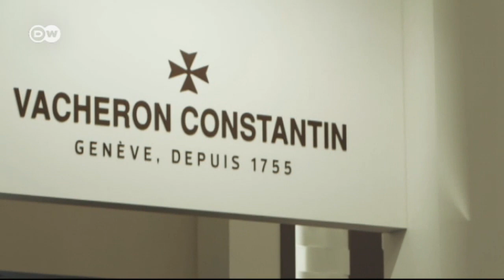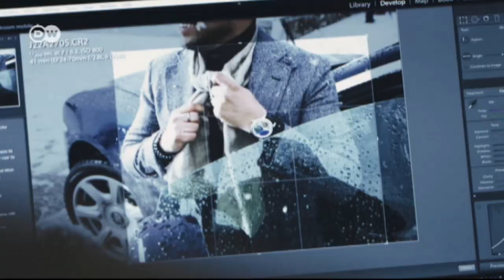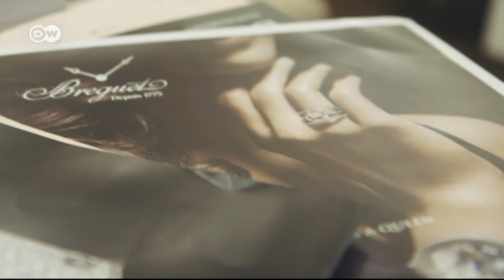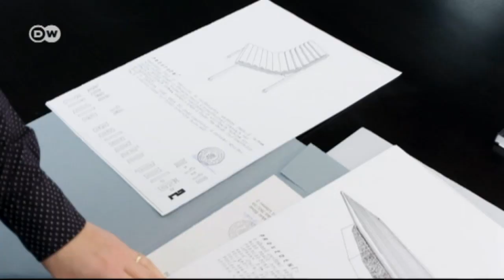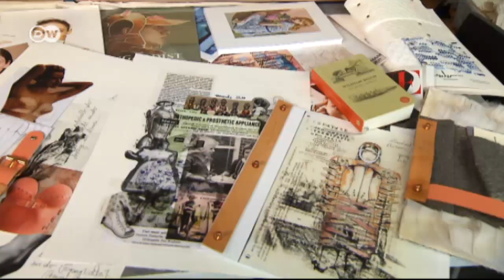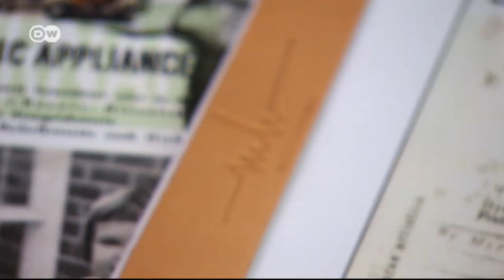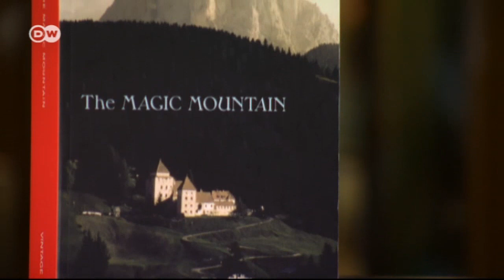Euromaxx: Highlights of the Week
- Time check : The blogger "Watch Anish" is king of the luxury watch writers.

- Wroclaw in Poland is European capital of Culture 2016.

- Fetish fashion : Marina Hoermanseder's edgy designs at the Berlin Fashion Week.

- Sleeping in a TV tower: The Ještěd hotel

- Davos: World Economic Summit and Ski paradise every year.